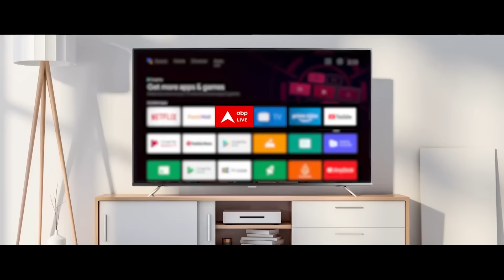T20 World Cup के फाइनल में भारत..इमोशनल हुए Rohit Sharma | Virat Kohli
ABP News: टीम इंडिया ने टी20 विश्व कप 2024 के फाइनल में जगह बना ली है. यहां भारत का दक्षिण अफ्रीका से सामना होगा. भारत ने सेमीफाइनल में इंग्लैंड को बुरी तरह हराया. टीम की इस जीत के बाद कप्तान रोहित शर्मा का एक वीडियो वायरल हुआ. दावा किया जा रहा है कि रोहित जीत की खुशी में आंसू नहीं रोक पाए और रोने लगे. वायरल वीडियो में विराट कोहली और टीम के बाकी साथी भी दिखाई दे रहे हैं.